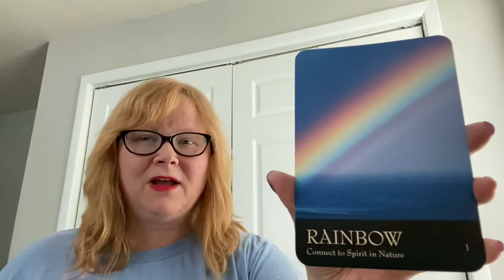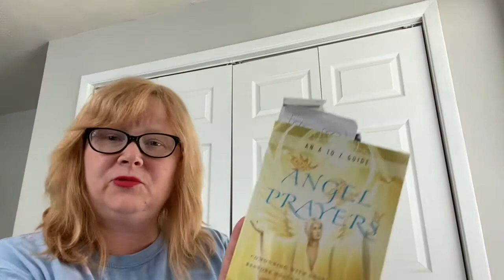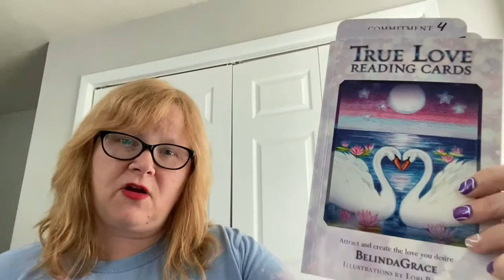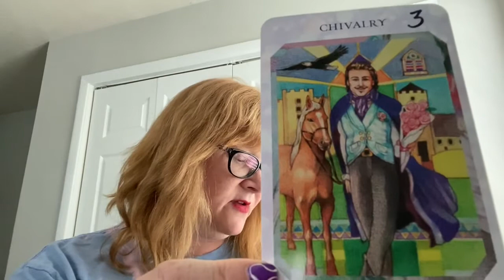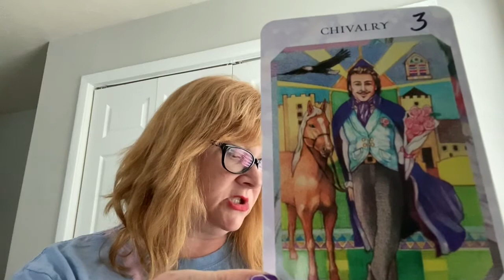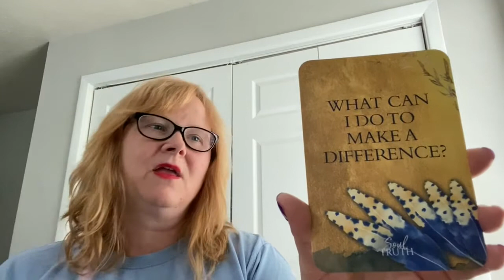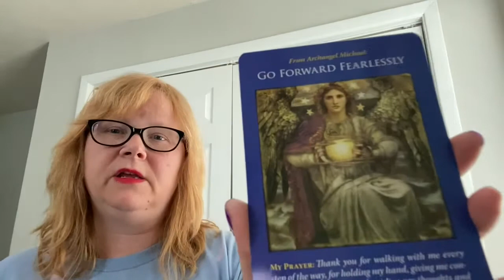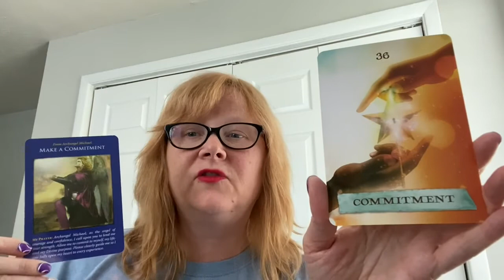Archangels Uriel & Michael Bless Our Health, Partnerships, & Community/ Weekly Forecast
The Messages From Your Animal Friends Coloring Book

Angelic Akashic Records Book on Amazon